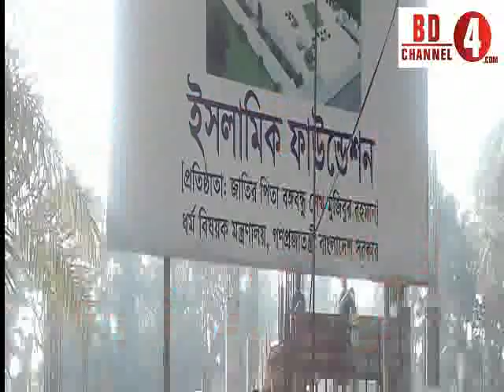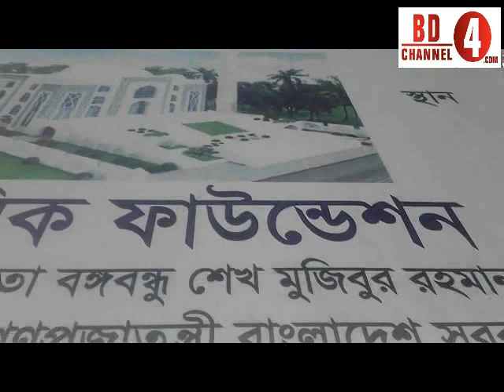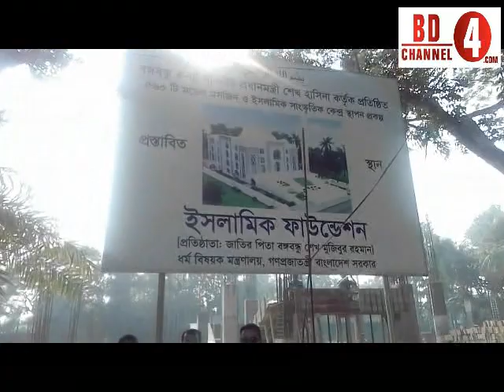ভিডিও নিউজ: কিশোরগঞ্জে ইসলামিক ফাউন্ডেশনের সমন্বয় সভা অনুষ্ঠিত